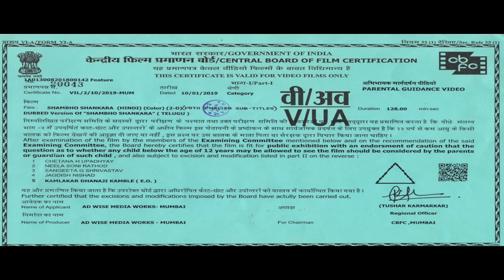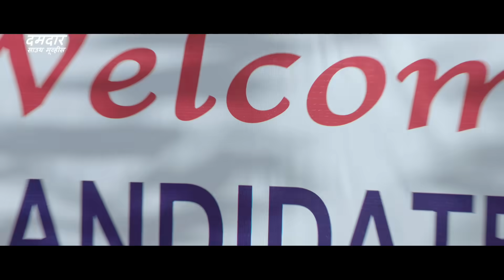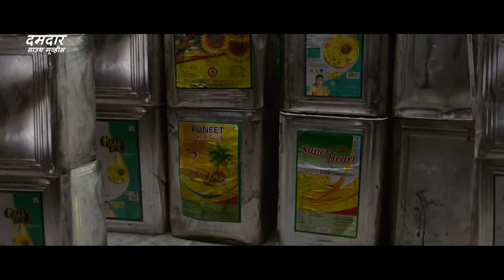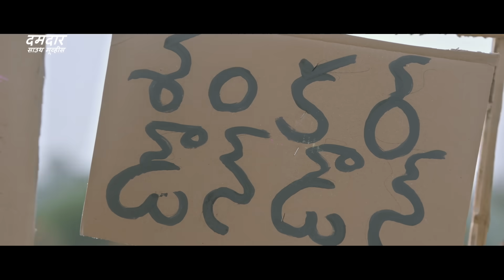सुपर हिट ब्लॉकबस्टर हिंदी डब्ड एक्शन मूवी "इंस्पेक्टर शंकर" | साउथ मूवी | सुपरहिट हिंदी डब्ड फिल्म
Presenting South (Sauth) Indian Movies Dubbed In Hindi Full (South Movie, South Indian Movie, Hindi Dubbed Movies) "इंस्पेक्टर शंकर INSPECTOR SHANKAR" starring Shakalaka Shankar, Karunya, Naginedu & Ajay Ghosh. Exclusively on Dumdaar South Movies.

Movie Credits:
Shankar, Karunya, Naginedu, Ajay Ghosh, Ravi Prakash, Edida Sriram
Directed by Sreedhar.N
Produced by Y.Ramana Reddy(YCRR) & Suresh Kondeti

Synopsis:
Shankar (Shakalaka Shankar) is an aspiring police officer who runs into brawls on a regular basis with his village's feudal-minded president (Ajay Ghosh as the main villain) and a Sub-Inspector, the president's lapdog.  The idealistic Shankar's dreams are broken when his rivals conspire against him to prevent him from becoming a cop.

As if this is not enough, a catastrophe strikes Shankar in the form of a tragic fate met by his pampered sister.  The enmity between him and the village president thickens after the hero does something stunning.

Shankar rises like a Phoenix from the ashes to challenge the authority of the exploitative villain, becoming the village's demigod in the process.